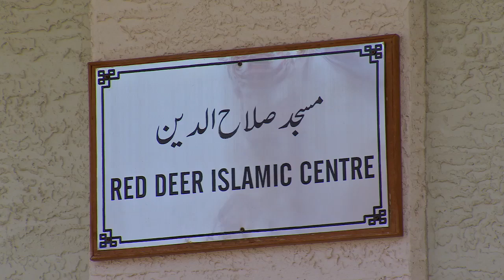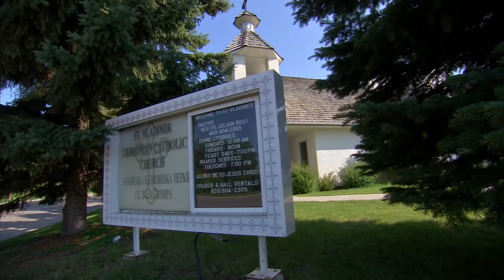Moving To Red Deer Region.mp4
Moving to the Red Deer region video  highlights  the quality of life, resources (such as education system, transportation, place of worship etc.), support services and the essential information one needs to know when  Moving to the Red Deer Region.  Moving to Red Deer Region video highlight four stories from local immigrant families regarding why they move to Red Deer, what their experience was like and why they now call the Red Deer Region home.